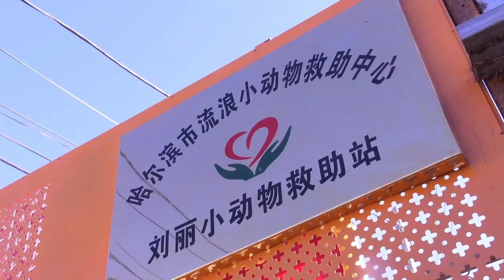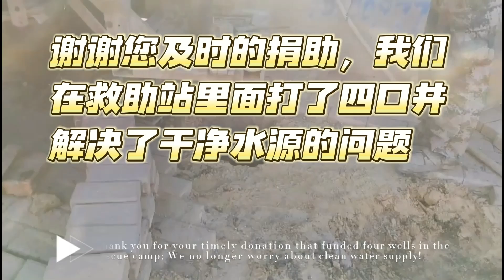劉麗小動物救助站成立于2006年 救助小動物17年間 其中的辛酸苦辣有誰知 救助站將以上 中 下三部來給大家展示救助站的面貌 （上篇）